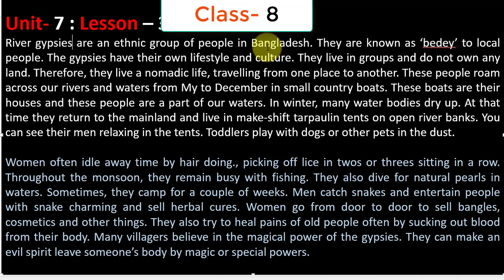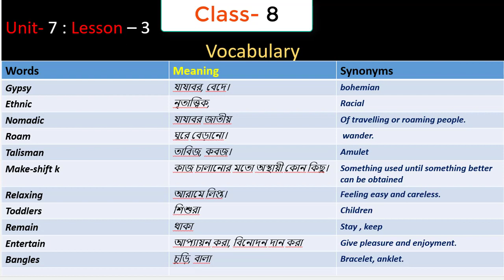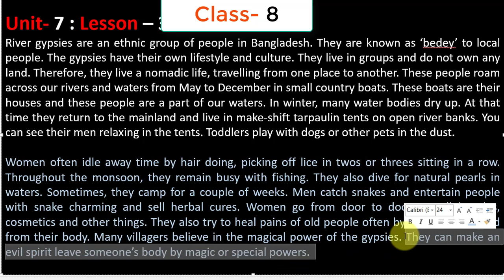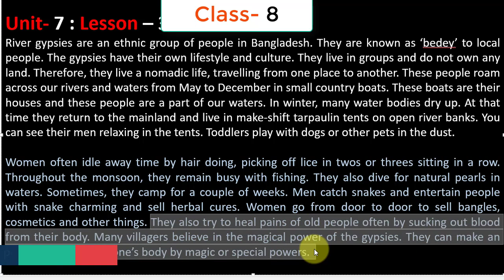JSC English Seen Passage Unit-7, lesson-3 ; English To Bangali Translation !